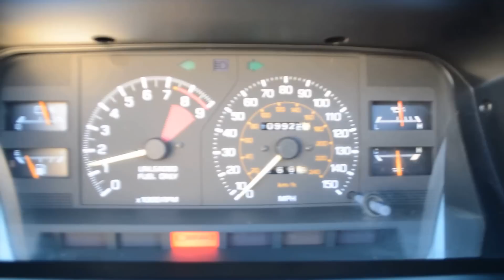1987 Toyota MR2 AW11 T-Top Coupe - FOR SALE - Boise, Idaho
This vehicle has been sold.